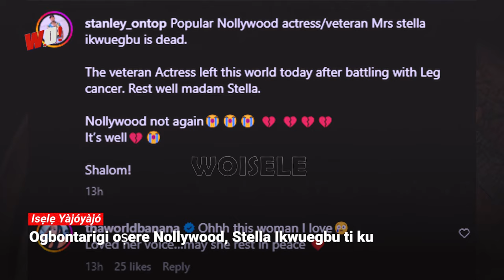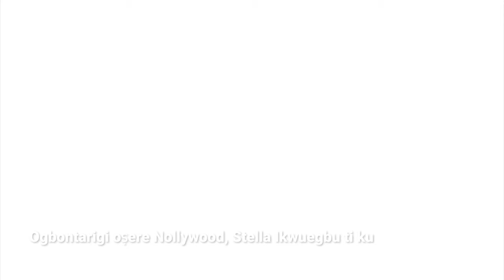Veteran Nollywood Actress is dead + Sunday Igboho Celebrates Daughter's graudation